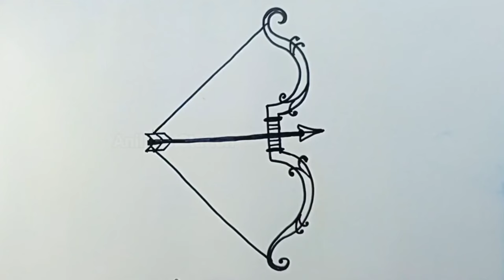Drawing BOW & ARROW From E | How to Draw Bow & Arrow | धनुष बाण निकालना सीखें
Hi Friends, Draw Bow and Arrow from E easily.

Drawing of dhanush baan
Drawing of teer dhanush
Dh se dhanush drawing
Meghdhanush chitra
Indradhanush ka chitra